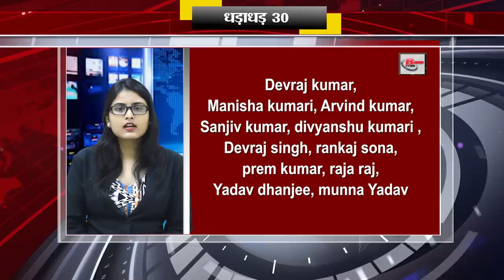Get Top 30 breaking news Bihar news Non stop,Aaj ki taja khabar India/Bharat news, Fatafat khabren